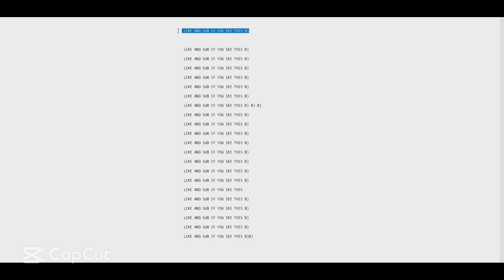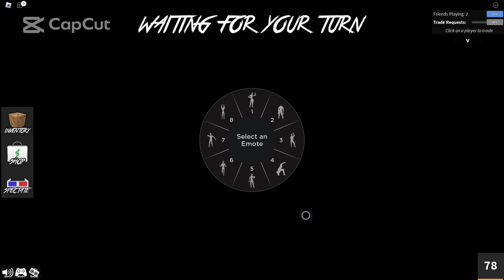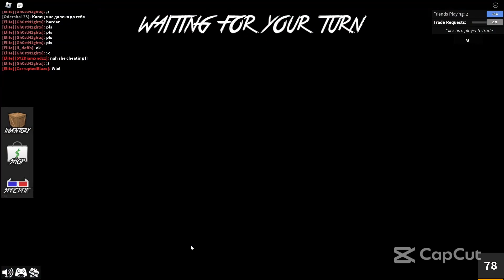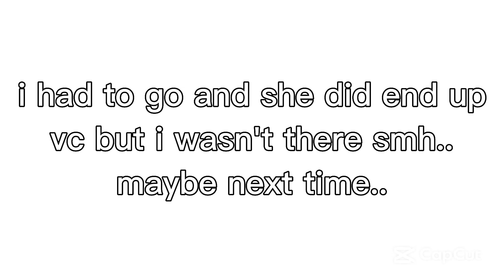Destroying Russian Lesbian teamers... (WENT WRONG)